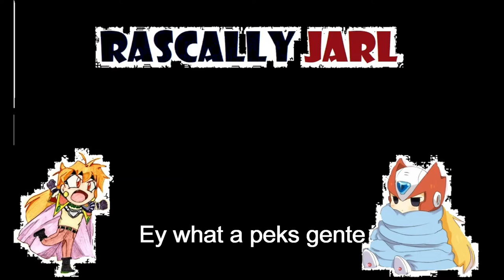Dragon ball xenoverse 2: ¡un combate... ¿de caricatura?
Ey what a peks gente ¿como están? sean bienvenidos a un vídeo muy raro, en donde les traigo mi combate más extraño que ha fecha de hoy no sé como sucedió, espero que lo disfruten.